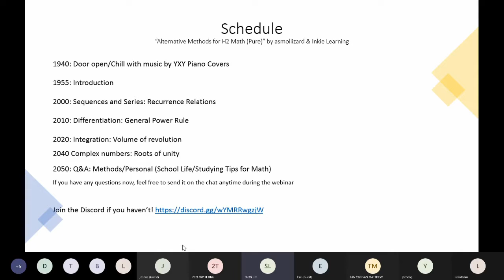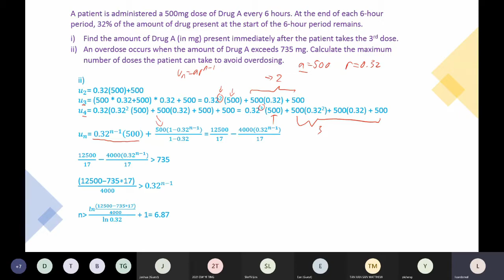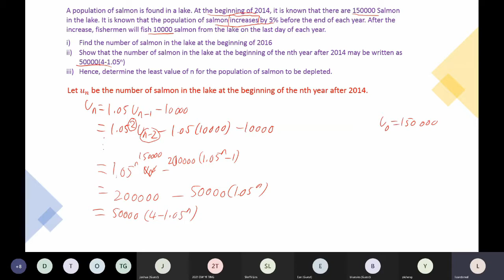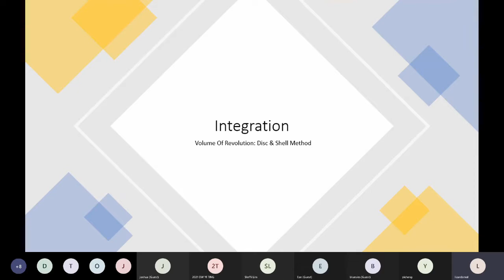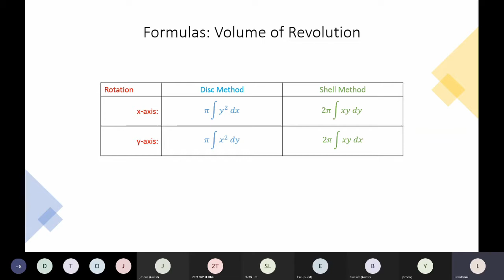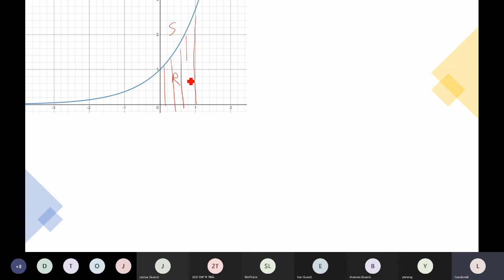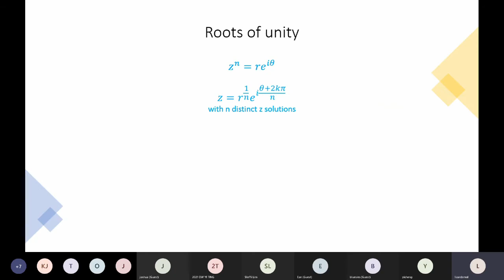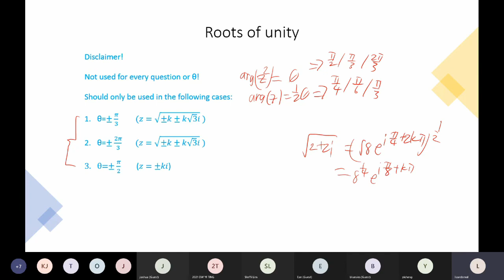'Alternative Methods' H2 Math Webinar Hosted by Inkie Learning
Hai~ :3

Here is the recorded session of the H2 Math Webinar "Alternative Methods" conducted by me.

First time giving a live 'lecture' for H2 Math and I was nervous than I was for the 5mins MOETS teaching portion xD.

Huge thanks to Inkie Learning for hosting me for this webinar! Looking forward to more collabs with y'all! :D

Do join Inkie's Discord if you haven't!

Also, big thanks to the wonderfully talented YXY Piano Covers/ Nayu for providing us with the music for the webinar. Really appreciate your generosity and kindness in letting us use your music. Thanks for being a lovely friend!! :3

Do check out his channel for amazing music!

~ YXY Piano Covers / Nayu ~

Thanks for the support guys! See y'all again for the 2nd part! Take careee!

Applicable to H2 Math